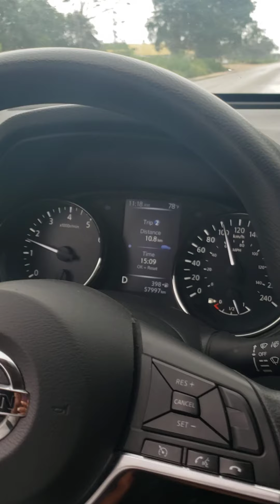Finding Pesos in Tulum, Mexico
The kids pulled a fast one on us...

🕉🦸‍♀️Hi Love's!!! I am Lin, a conjurepriestess from Memphis. In my former life I was an Egyptian.📿In this life I am an IFA priestess, Rootworker, Spiritual Attorney and Intuitive healer; all names given by people whose lives I have impacted. 🐞I am fortunate to be here in this exchange of energy with you as we experience LIFE together. 🎎

🍄As a medium, I channel my ancestors who were channelers, rootworkers, Eastern Stars and Masons. I come from Nigerian bloodline and have studied spirituality my entire life. I am A Capricorn 🐐♑. I love fairies 🧚‍♀️ and Unicorns 🦄

🎨This room was created for like minded individuals on their spiritual journeys to safety vibe and connect.🎼

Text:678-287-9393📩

🔮SPIRITUAL READINGS🔮

🍭$40 Personal Reading 15mins 🍭
🦄$80 Personal Reading 30mins
💭$50 Deceased Loved Ones 15mins 💭
💌$50 Past Life Reading-Emailed💌

⚔ENERGY WORK⚔

⭐$65 Long distance Reiki 30mins⭐
⭐$150 Long distance Reiki 1hour⭐
⭐$30 Reiki infused bracelets ⭐
⭐$80 Reiki Infused crystal Pendants⭐

PLEASE ALLOW 5 DAYS FOR ALL SERVICES TO BEGIN DUE TO SCHEDULING!!🙏🏽🙏🏽🙏🏽